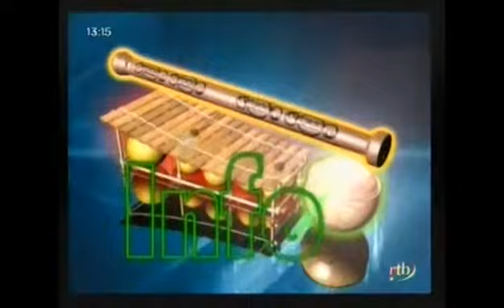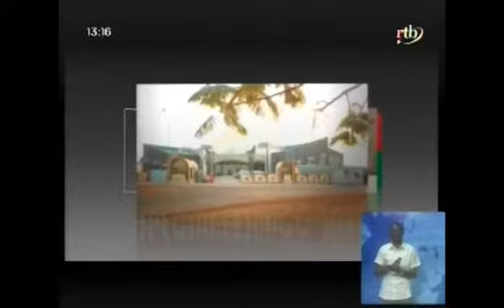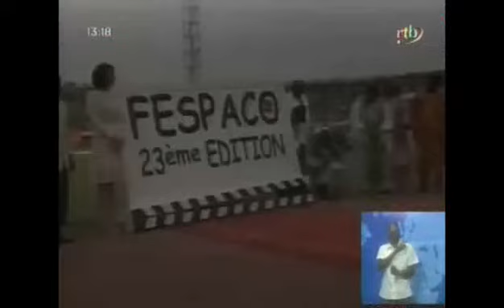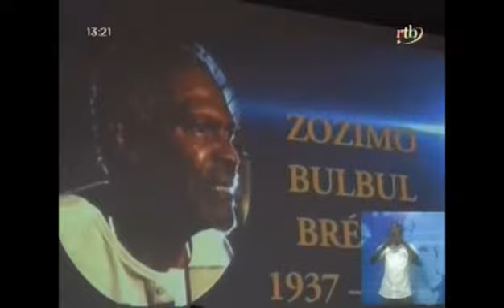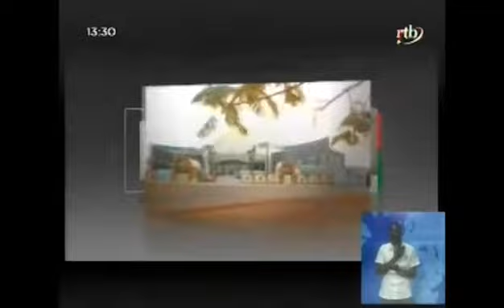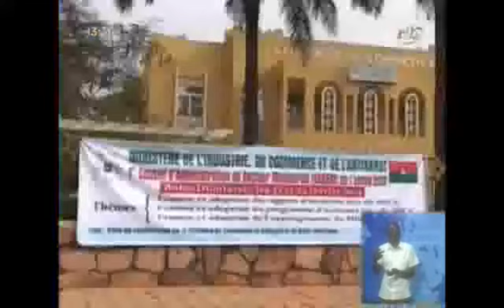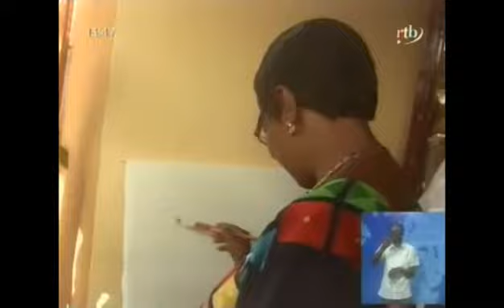Edition de 13h du journal télévisé du 24 février 2013 - RTB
Edition de 13h du journal télévisé du 24 février 2013